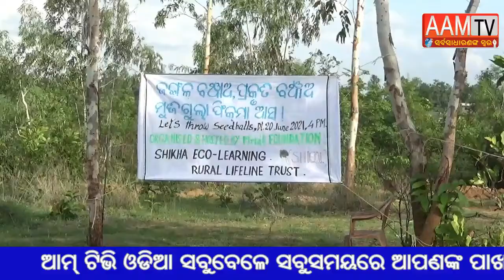ଶିଖା ଇକୋ ଭିଲେଜରେ ଅଭିନଭ ପ୍ରୟାସ ।ବିହନ ଗୋଲା ଫିଙ୍ଗି ଜଙ୍ଗଲ ସୃଷ୍ଟି।@aamtv3506